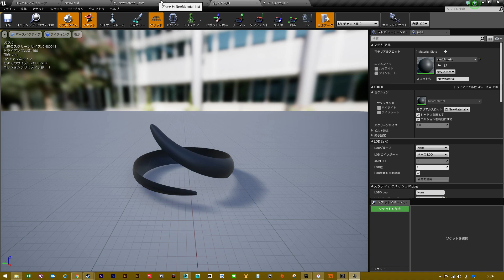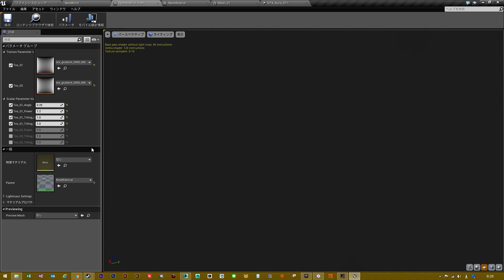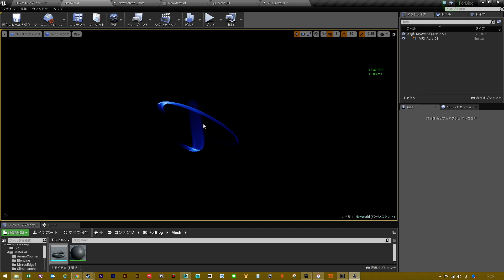[UE4] UVScroll Mesh Effect Test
UVScroll Mesh Effect Test